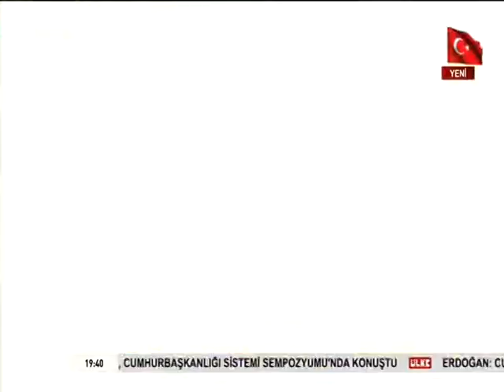Tarihte Yürüyen Adam - 12 Şubat 2017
Tarihte Yürüyen Adam her gün önünden milyonlarca insanın geçtiği ancak pek azının gerçek hikâyesini bildiği tarihi yapıları hikâyeleri ile ekranlara taşıyor. Programda bu hafta Batı tarzı mimarisi ile Osmanlı’nın modern yüzü olan Dolmabahçe Sarayı’nın ihtişamlı mimarisi ve geçirdiği tarihsel süreçler anlatıldı.